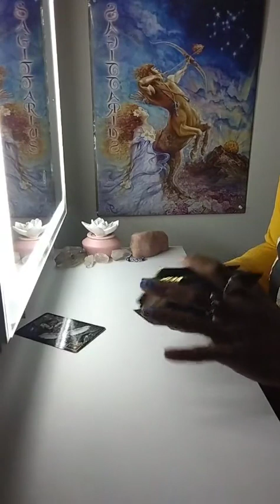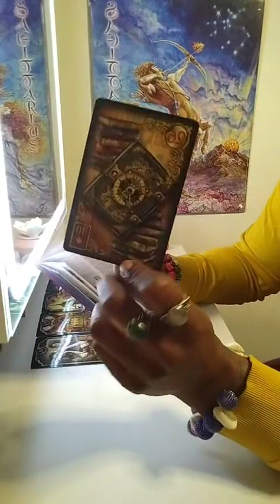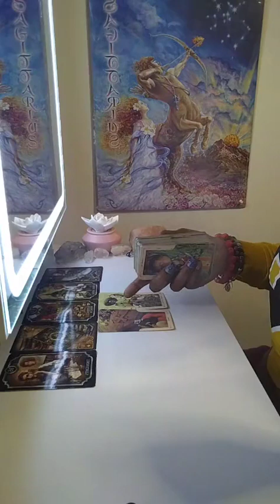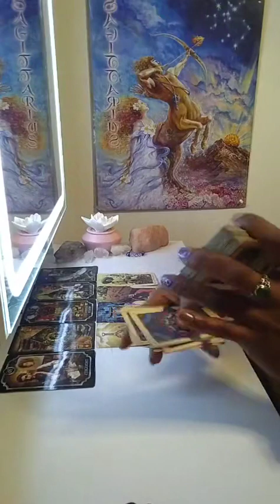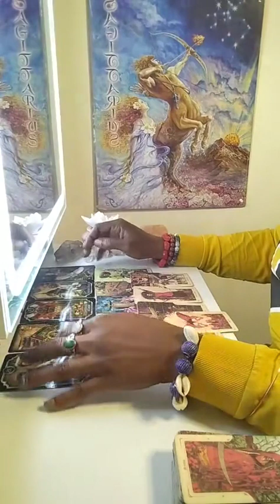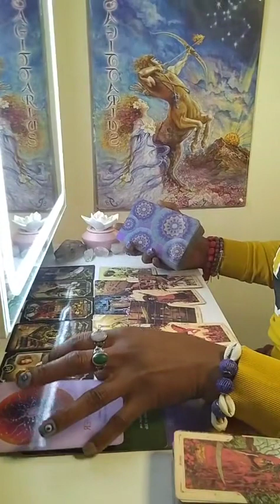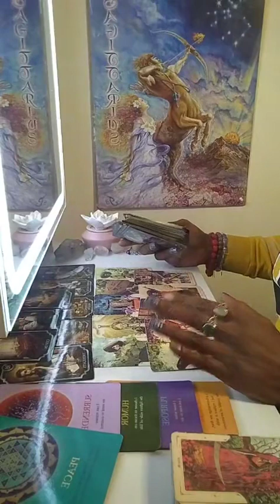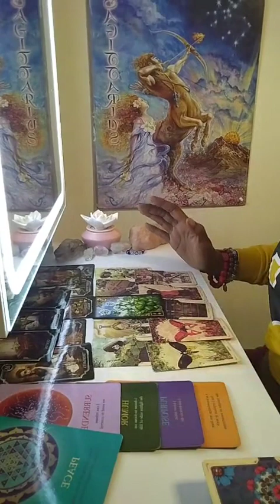Channeled Psychic Tarot Reading ✨